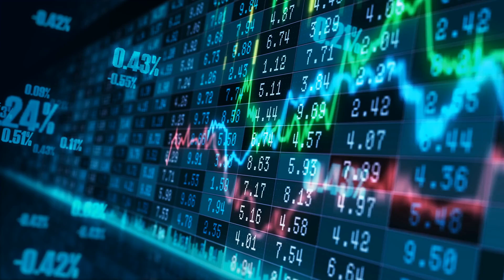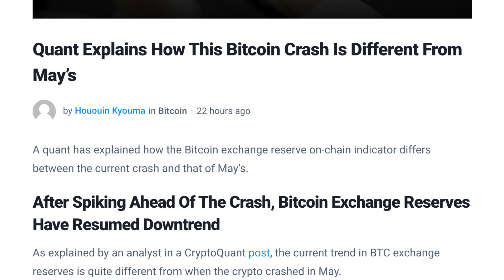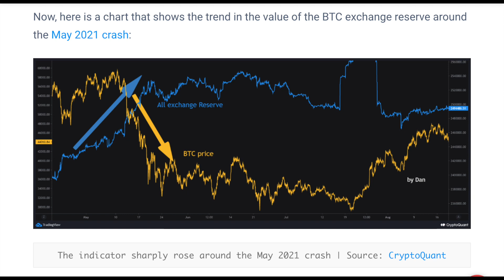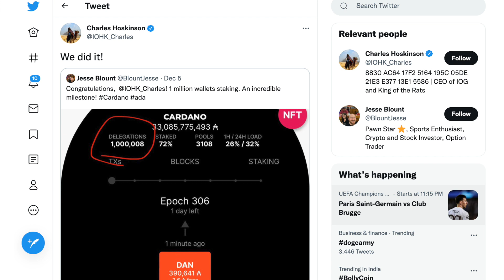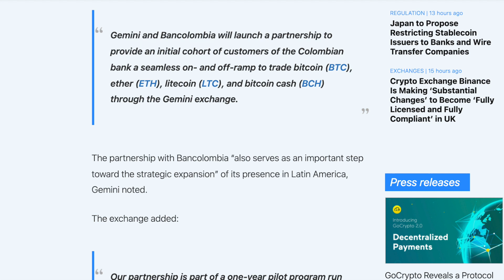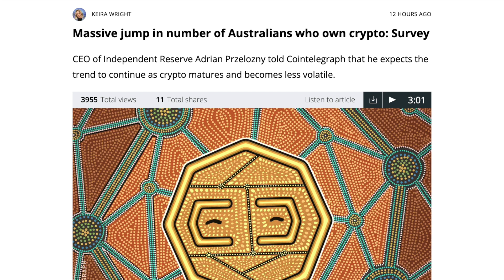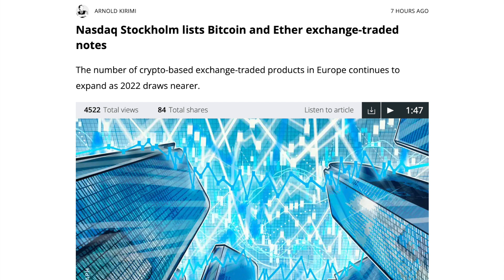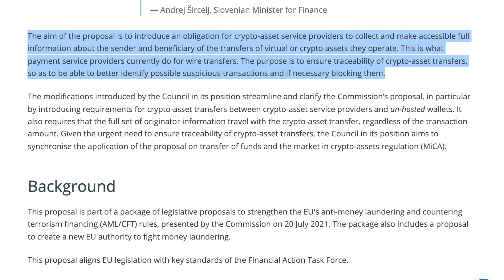The Cardano Explosion Is Coming! (TIME TO BUY?)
In this video, I’ll talk about crypto price analysis, rising crypto adoption, and the latest updates from the crypto world, including:
·         Cardano has recently surpassed the milestone of one million staking wallets.
·         In the last 24 hours, Cardano has surged by more than 10 percent, resulting in an intraday high of 1.4 dollars.
·         Bitcoin finally managed to climb back above 50,000 dollars as traders comb through the wreckage of last week’s flash crash.
·         A crypto quant recently highlighted how the on-chain indication of Bitcoin exchange reserves differs between the current fall and the one in May.
·         Gemini, a New York-based crypto exchange, has recently announced plans to expand into Latin America via a collaboration with Colombia's largest bank, Bancolombia.
·         According to the 2021 Independent Reserve's Cryptocurrency Index, the percentage of Australians who own or have owned crypto has increased to 29 percent this year, up from 18 percent in 2020.
·         According to a report by Grayscale Investments, more than 26 percent of U.S investors surveyed claimed they already held Bitcoin.
·         Nasdaq Stockholm has announced the listing of 21 Shares' first two physically-backed ETNs on the Swedish stock exchange.
·         China's crackdown on Bitcoin miners and crypto firms has altered the global Bitcoin ecosystem's geography.
·         The European Union ambassadors recently agreed on a mandate to revise existing regulations governing the disclosure of information accompanying financial and crypto transfers.